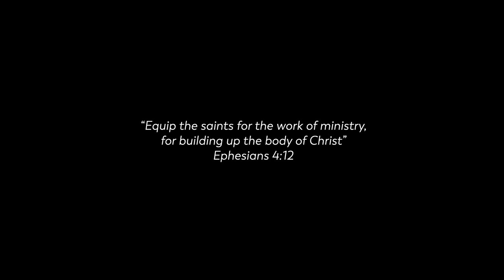Equip Nights Announcement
We are excited to announce a new church-wide gathering space called “Equip Nights!” In the months of August and January, our entire church is invited to gather together on the final three Wednesday evenings of these months at our building for the purpose of dinner and discipleship. Practically, we’ll be sharing a family meal together, followed by a time of teaching from one of our pastors,  table discussion, and prayer. We plan to focus on topics during Equip Nights that will help our members grow in their discipleship and worship of Jesus, as we seek to “equip the saints for the work of ministry, for building up the body of Christ” (Eph. 4:12).